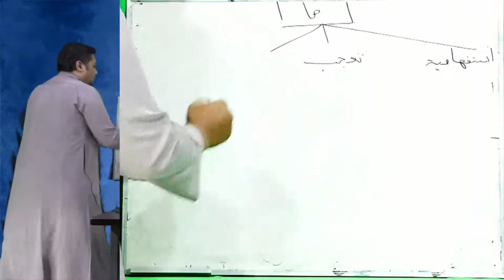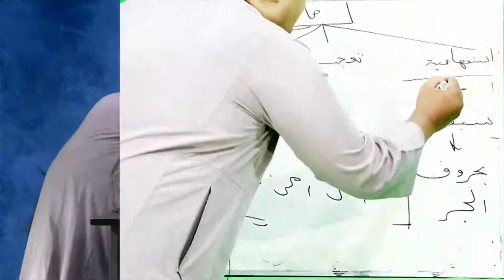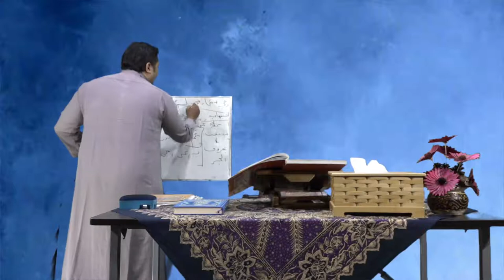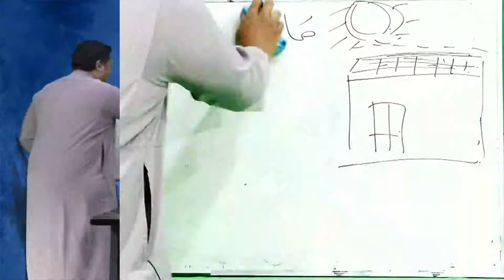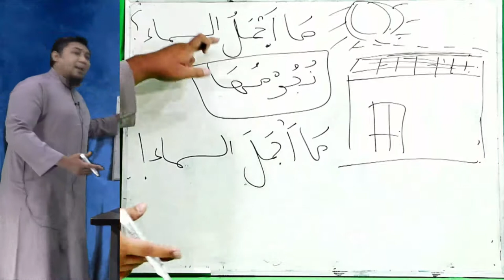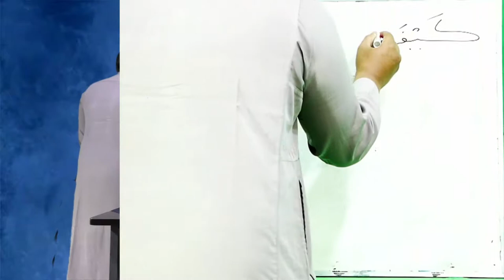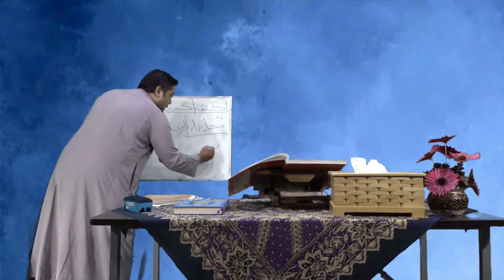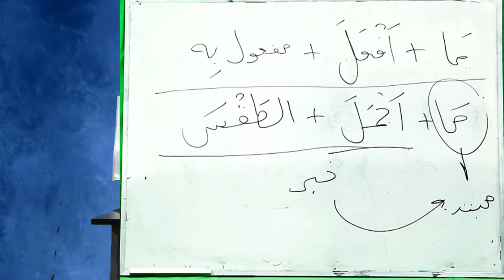Pelajaran Bahasa Arab Muhadatsah Kls 2 | 🎙 Ustadz Iqbal Mu'ammar, M. Pd. I Hafidzahullohu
🔴 Assalamu’alaikum,...

Live  Pelajaran Bahasa Arab Muhadatsah Kls 2
Bersama 🎙   Ustadz Iqbal Mu'ammar, M. Pd. I Hafidzahullohu

Studio Mini Pondok Pesantren Al Ukhuwah Sukoharjo (InsanTV, PuldapiiTV , Radio Streaming Youtube Pondok Ukhuwah)

Donasi dapat disalurkan ke Rekening BNI Syariah 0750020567 an. Bidang Dakwah al Ukhuwah